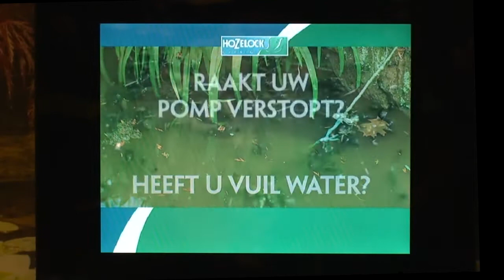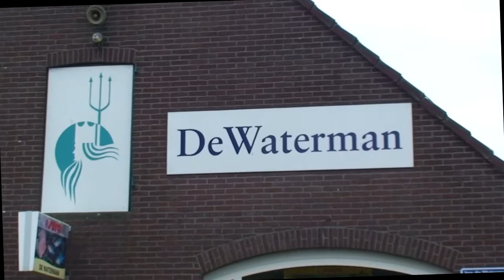Reclame film en muziek voor De Waterman Deurne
Film en muziek gemaakt door Rick´s leerlingen mediamusic. Kijk voor meer informatie op